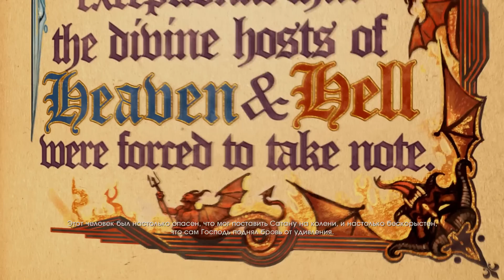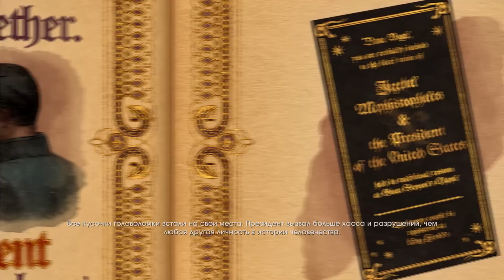Все Святые попадают в ад - Saints Row Gat Out Of Hell ep.1 [coZUop]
Лёша и Лена попали в ад! О___о
Но не сами по себе, конечно, а их персонажи из игры Saints Row: Gat Out Of Hell. Что же устроят Святые в аду, если их босса пленил сам сатана? Смотрите и узнаете! ;-)

P.S.: почему-то дико съехал звук в заключительной части видео, поэтому она перезалита отдельно! Вот ссылка на исправленную концовку (и в самом видео есть аннотация со ссылкой в нужном месте)